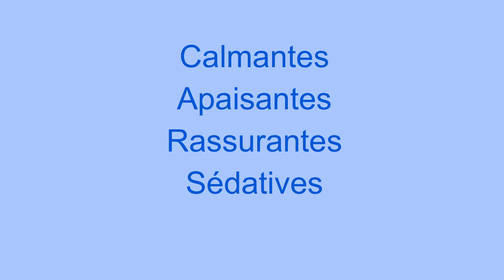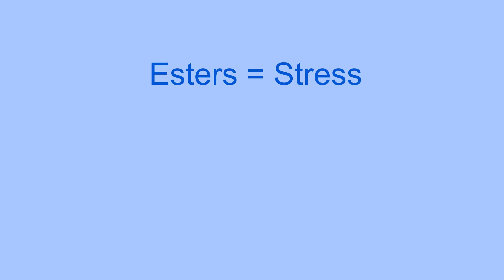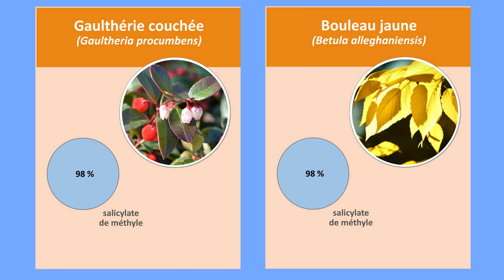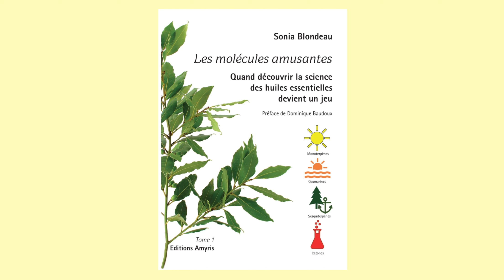Vidéo 011 Les Esters racontés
Capsule 011 des Rendez-Vous Phyto-Aroma : Les Esters racontés pour mieux comprendre les huiles essentielles qui en contiennent.

Il s’agit de la quatrième famille moléculaire dont l’histoire anecdotique est expliquée pour aider à se remémorer. Des analogies sont faites en rapport avec la lune sur un fond de nuit étoilé qui rappelle le calme, la quiétude et une bonne nuit de sommeil.

Venez découvrir comment ces molécules agissent à la fois sur le système nerveux pour le calmer et sur les douleurs pour les apaiser.

Le logo et la couleur qui sont identifiés à cette famille moléculaire dans le livre Les molécules amusantes – Quand découvrir la science des huiles essentielles devient un jeu, sont ici révélés. Nous visitons à l’aide d’outils visuels quelques propriétés thérapeutiques qui se retrouvent le plus souvent dans la famille des Esters.

L’accent est également mis sur les mesures de précaution à prendre pour assurer un usage sain et efficace des huiles essentielles qui contiennent cette famille de molécules.

Venez à la rencontre des animateurs de cette première saison des Rendez-Vous Phyto-Aroma : Sonia Blondeau, aromathérapeute, conférencière et auteure des livres Les Molécules Amusantes et Dominique Paradis, coach, naturopathe, conférencier et fondateur de Biolistix, une école de formation en santé globale.

Cette saison comprend 28 capsules disponibles gratuitement qui traitent de notions d’aromathérapie et de phytothérapie selon l’esprit ludique et amusant déjà développé dans le cadre des livre Les Molécules amusantes.

Les capsules s’adressent à tous ceux qui s’intéressent de près ou de loin à l’aromathérapie et qui désirent acquérir davantage d’autonomie et de connaissances afin de sécuriser l'usage des huiles essentielles : amateurs, étudiants, passionnés et même professionnels du milieu de l’aromathérapie et autres médecines naturelles et complémentaires.

La sortie du Tome 2 est prévue pour septembre 2023.

Facebook : Sonia Blondeau – Auteure